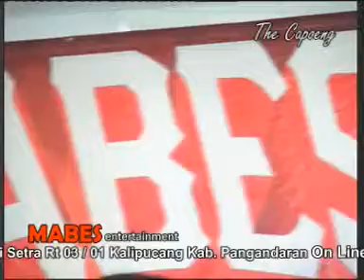EDAN TURUN Ratna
Album Collections MABES Group